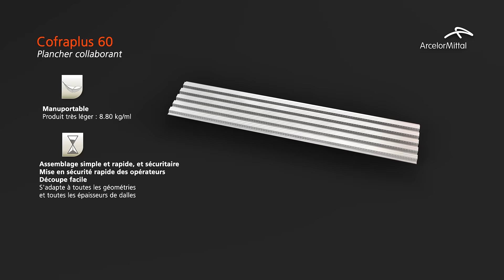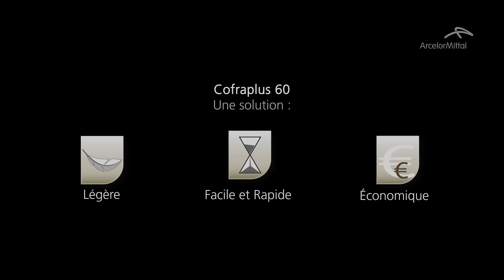Cofraplus® 60 - Installation guide (FR)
Guide d’installation du plancher collaborant Cofraplus® 60 d'ArcelorMittal Construction, la solution pour les dalles béton à faible encombrement pour les constructions sèche